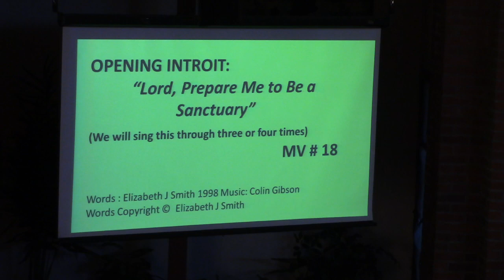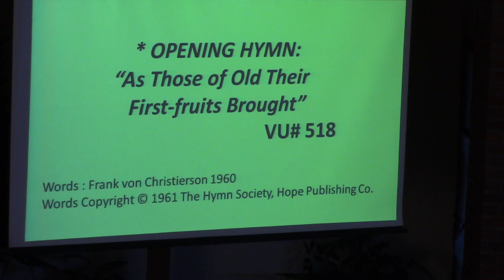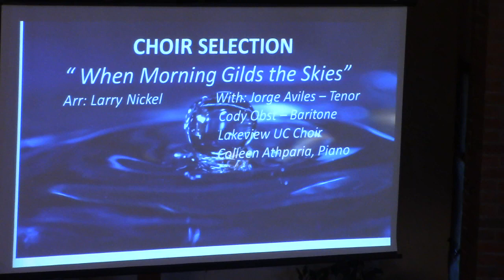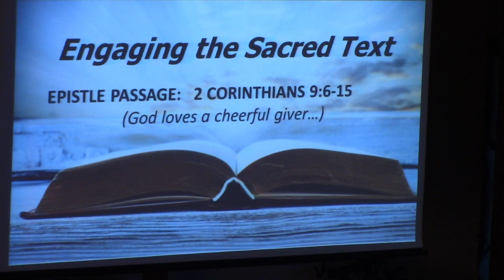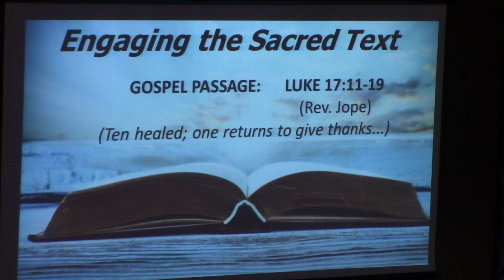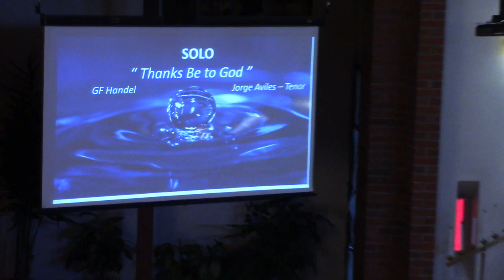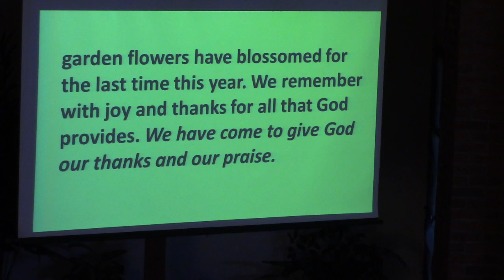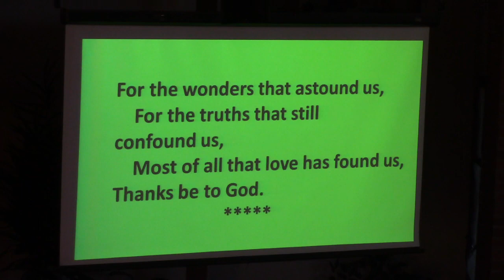Worship Service Oct 8, 2023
Thanksgiving Sunday
Lead Minister; The Rev. Jope Langejans
Music Director; Cody Obst
Scripture Reading; Elizabeth Wegg
Guest Musicans;  Colleen Athparia  -- Piano
Jorge Aviles --Tenor